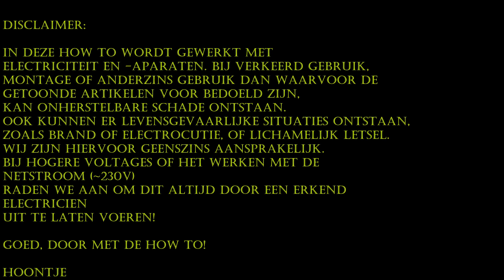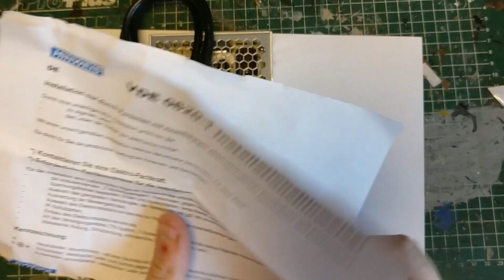Hoontje´s How To: Een Meanwell voeding aansluiten aan de netstroom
Hallo allemaal,
Welkom bij weer een nieuwe Hoontje´s How To´s. Vandaag laat ik zien hoe ik een netstroomkabel aansluit aan een MEANWELL voeding. Deze voeding gebruik ik onder mijn modelbaan voor de electravoorziening.
Let op! In deze video werk ik met electrische aparaten en voltages tot 230V. Mocht je hier zelf mee aan de slag gaan, weet dan wat je doet! Schakel bij twijfel altijd een erkend electricien in en ga niet zelf uitproberen. Verkeerd aansluiten of gebruik van de getoonde producten kan ernstige gevolgen zoals letsel en schade hebben! Weet dus wat je doet!
Dit staat ook nog als disclaimer bij het begin van het filmpje overigens.

Vond je dit een leuke video? Geef hem dan een like! Klik ook op het notificatiebelletje, dan krijg je een bericht als ik een nieuwe video upload.

Voor nu, bedankt voor het kijken en Houdoe!

Niets in deze video is gesponsord of anderzins met reclamedoeleinden opgezet.